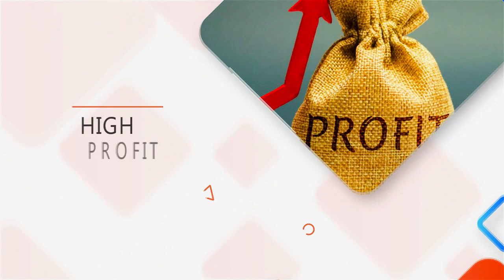മണിക്കൂറുകൾ വീട്ടുകാരെ മുൾമുനയിൽ നിർത്തി സ്വീകരണ മുറിയിലെത്തിയ രാജവെമ്പാല